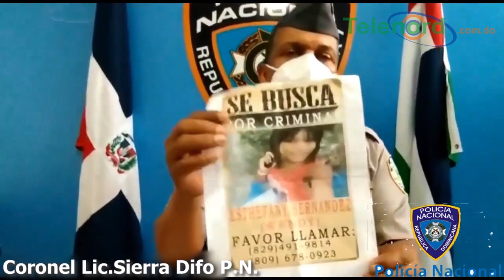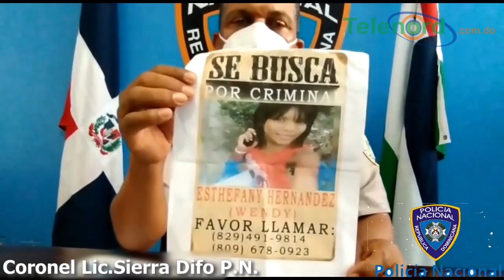PN llama a “La Criminal” a entregarse por incidente donde hirió a una joven en SFM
San Francisco de Macorís.- El Comando Regional Noreste de la Policía Nacional, hizo un llamado a entregarse a las autoridades, a una mujer acusada de herir a otra, en un hecho ocurrido el pasado mes de mayo.

A través de un video, el vocero de la institución Coronel Lic. Sierra Difó, exhortó a la joven Estefany Hernández (A) Wendy La Criminal, a utilizar los medios correspondientes para que se ponga a disposición de las autoridades judiciales.
Sierra Difó advirtió que la mujer esta armada y que no quiere entregarse “hasta que concluya” el trabajo que inició.

Wendy “La Criminal” es señalada por herir de forma grave, a Marianne de León Olivares, en un hecho ocurrido el 31 de mayo.
En el mismo video, el Sr. Francisco de León Almonte, padre de la joven herida pidió justicia por el hecho y llamo a los familiares de la acusada a entregarla a la justicia “para que todo salga normal”.